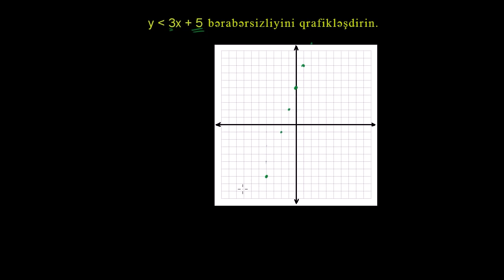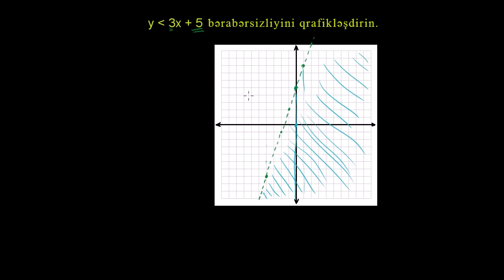Xətti bərabərsizliklərin iki dəyişənlə qrafikləşdirilməsi